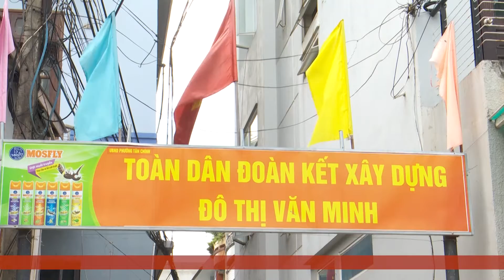Cảnh sát khu vực gõ cửa từng nhà tặng quà cho hộ khó khăn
Giữa lúc cuộc sống khó khăn khi nhiều lao động mất việc làm trong lúc giãn cách xã hội, Cảnh sát khu vực ở Đà Nẵng đã quyên góp, kêu gọi các mạnh thường quân ủng hộ nhu yếu phẩm để tặng lại cho các hộ dân gặp khó khăn.
Một hành động nhân ái giữa đại dịch.